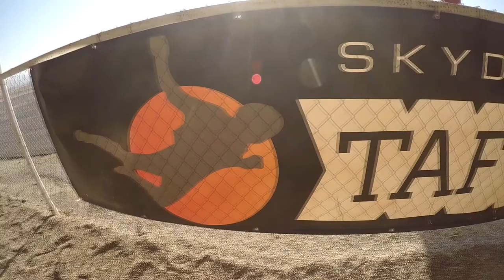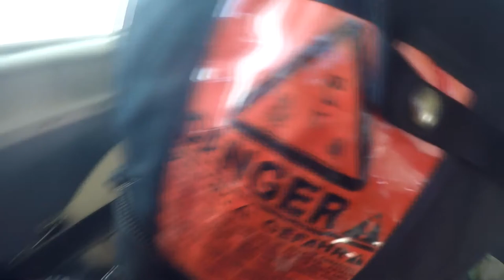Anthony Terrill Skydive Taft.